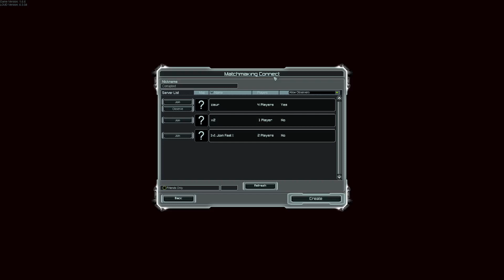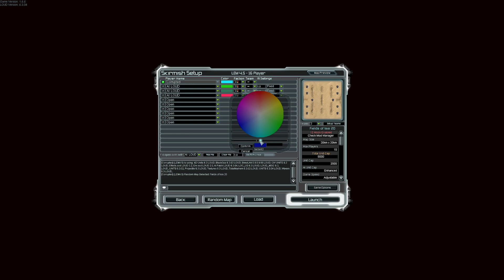SCFA All Random anschließend = Bot [Challange] 2.4 LOUD mod! #1